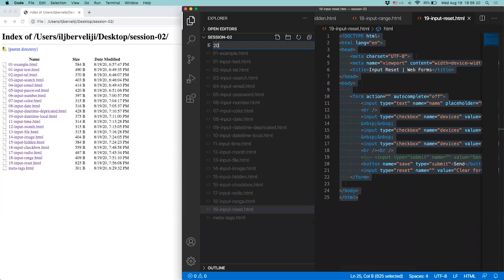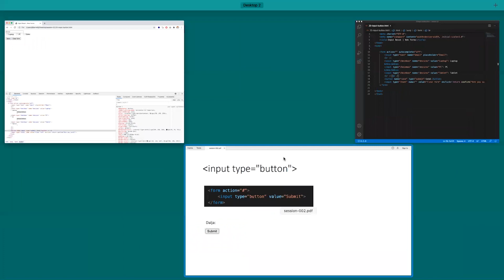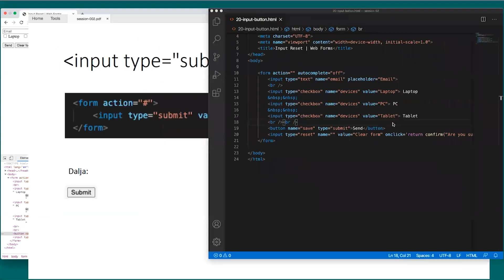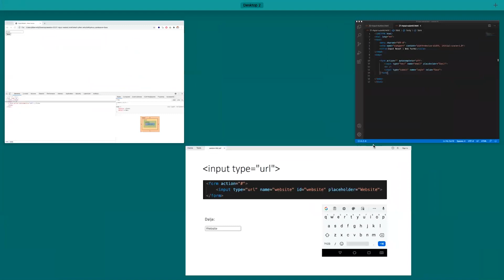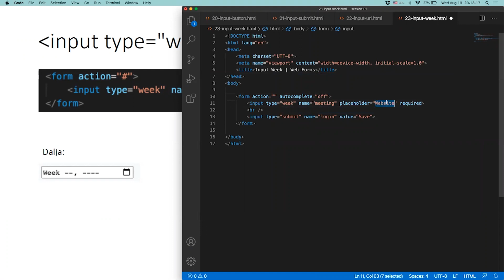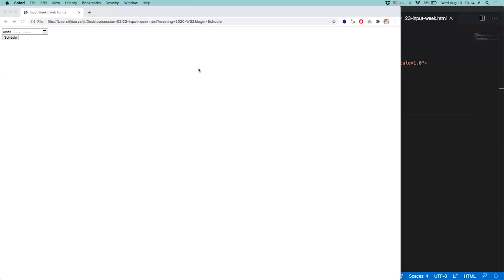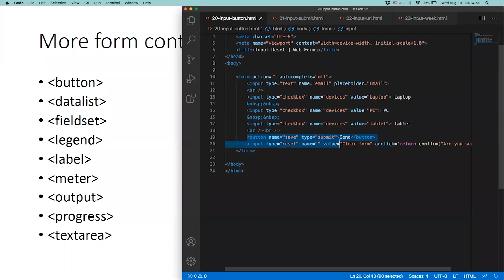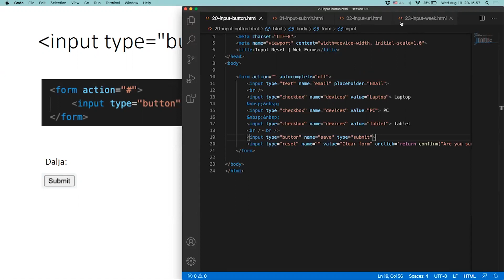13. Elementet e formularëve (pjesa IV)